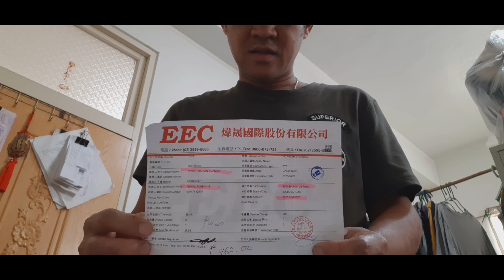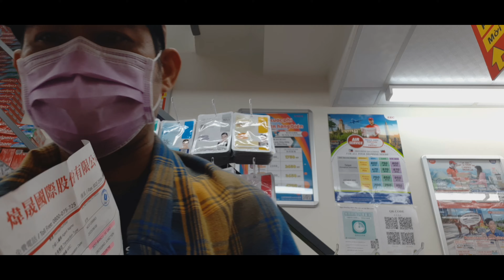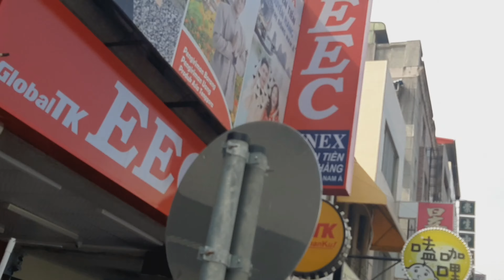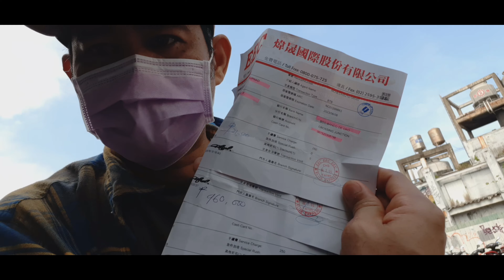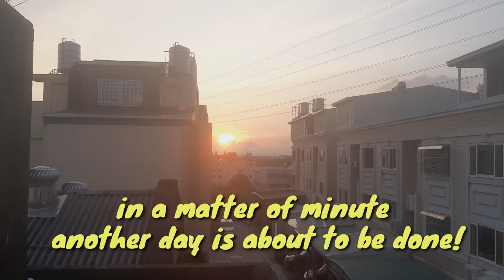Salary day | hulog sa bank account | padala sa magulang